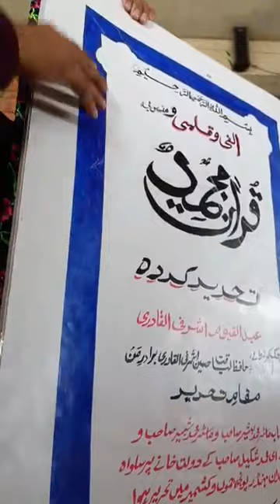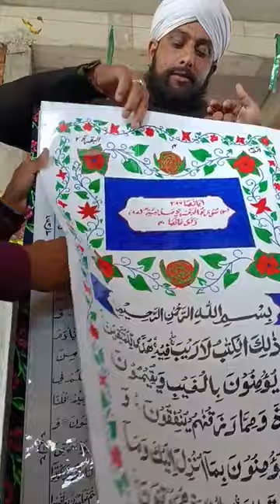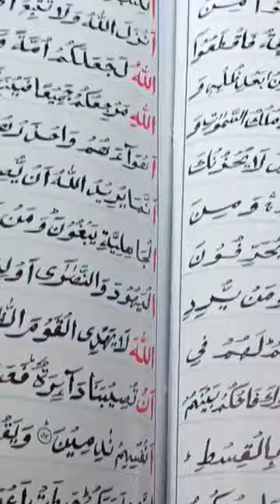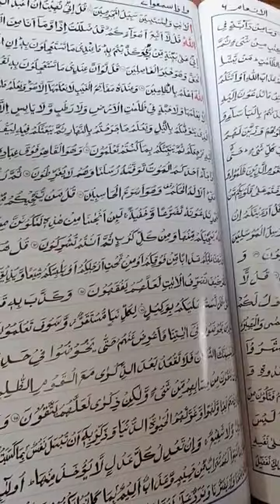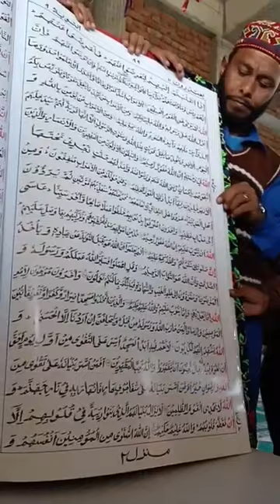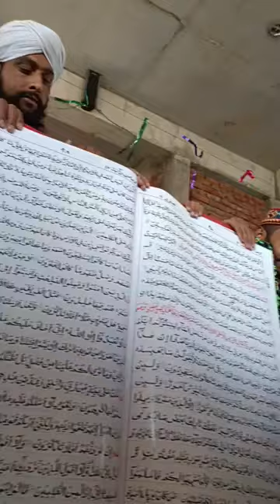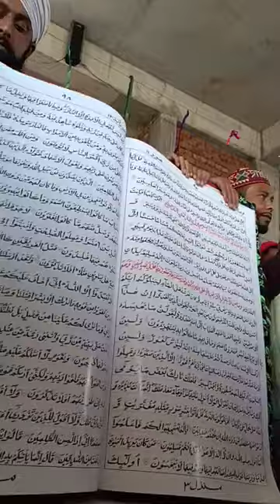مہنڈر کےعلاقہ سخی میدان میں الفی و قلمی قرآن پاک کی کرائ گئ زیارت ⬅️ثواب کی نیت سے اس وڈیوکو شیرکریں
مہنڈر کے علاقہ سخی میدان میں واقع مشہور و معروف زیارت شریف حضرت سید بابا چھوٹے شاہ بادشاہ رحمتہ اللہ علیہ کے دربار پر عرس شریف کے موقع پر مولانا عبدالقیوم اشرفی صاحب کے ہاتھوں لکھا الفی و قلمی قرآن پاک کی کرائ گئ زیارت۔
اور حافظ لیاقت اشرفی نے بھی قرآن شریف کے متعلق کتاب خدا کی عظمت وشان سے لوگوں کو آراستہ کیا۔ اور دعا بھی کی کہ سفر محمود پر پیدل جانے والے مولانا عبدالقیوم اشرفی صاحب کے سفر میں رب العزت آسانی پیدا فرماۓ_____آمین۔۔۔۔

دیکھنے والے ناظرین سے ہماری مودبانہ گزارش رہےگی کہ آپ اس وڈیو کو زیادہ سے زیادہ شیر کریں تاکہ دنیا میں ہر ایک ایمان والا مسلمان اس قرآن عظیم کی زیارت کرکے اپنے دل کو سکون بخشے اور آپ اور ہم کو اپنی نیک دعاؤں سے نوازے۔۔۔
اللہ کریم آپ سب کا حامی و ناصر ہو۔

جسے چاہا درپہ بلا لیا
جسے چاہا اپنا بنا لیا
یہ بڑے کرم کے ہیں فیصلے
یہ بڑے نصیب کی بات ہے ________سبحان الله۔۔۔۔۔۔۔